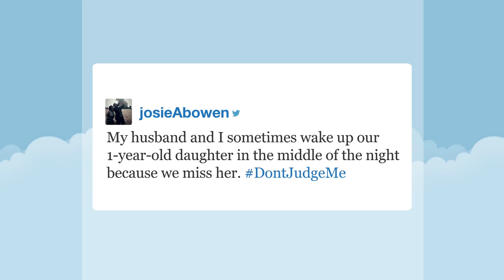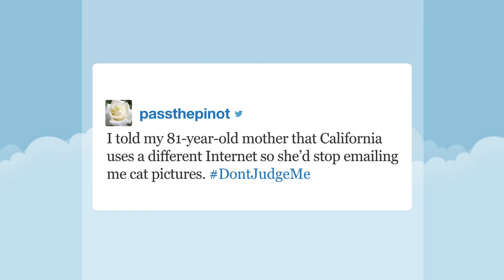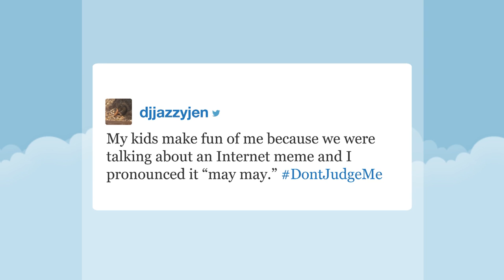Hashtags: DontJudgeMe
Jimmy reads his favorite tweets with the hashtag DontJudgeMe.